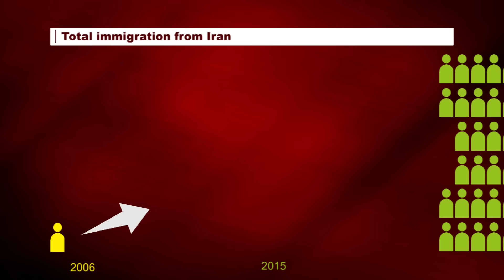Canadian-Iranian Election 2015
Canadian-Iranian Community Votes on Election 2015